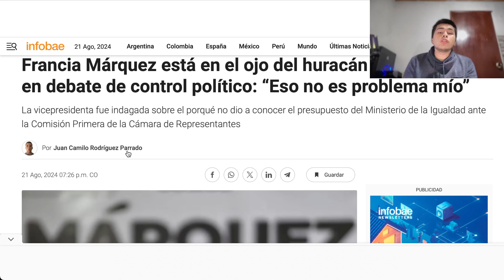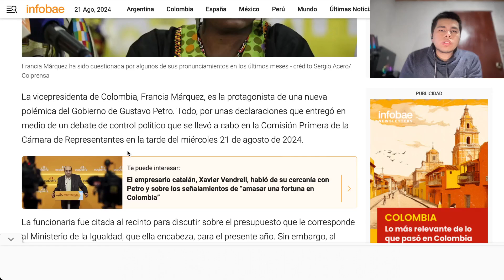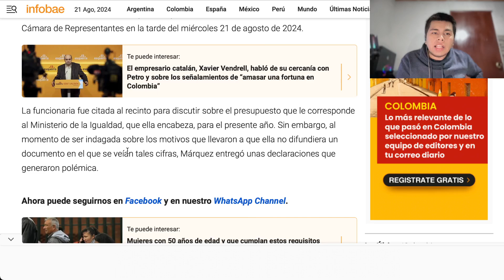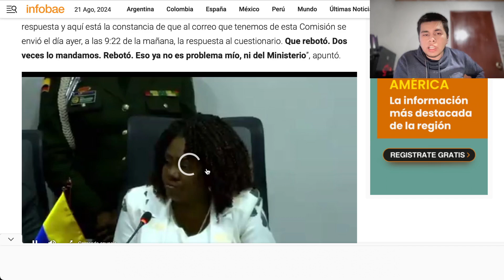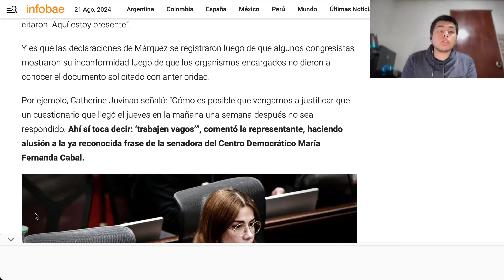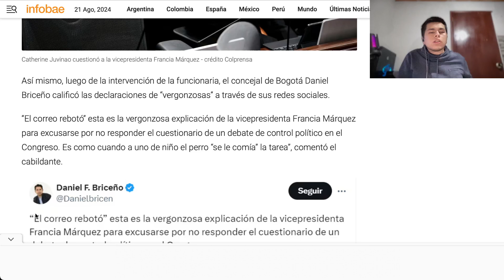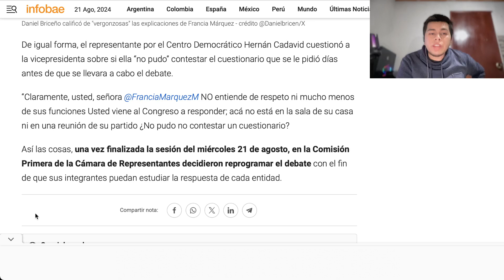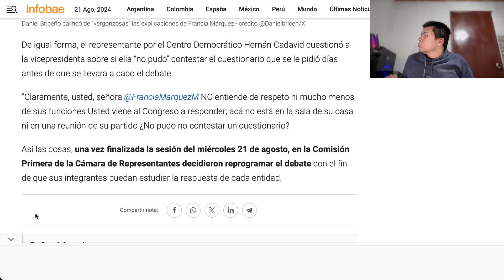Francia Márquez Desata Tormenta Política,Eso No Es Problema Mío,Explosivas Declaraciones en Congreso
Francia Márquez vuelve al centro de la controversia tras un explosivo debate en el Congreso. En un momento que ha dejado a muchos atónitos, la vicepresidenta respondió a los cuestionamientos sobre el presupuesto del Ministerio de la Igualdad con un desafiante 'Eso no es problema mío'. Sus declaraciones han provocado una tormenta política que no para de crecer. ¿Estamos ante un ejemplo de irresponsabilidad política o una simple confusión burocrática? ¡Descubre todos los detalles en este video lleno de revelaciones y opiniones encontradas!